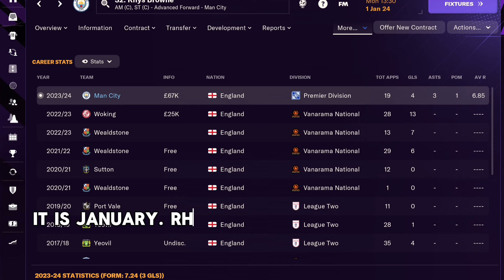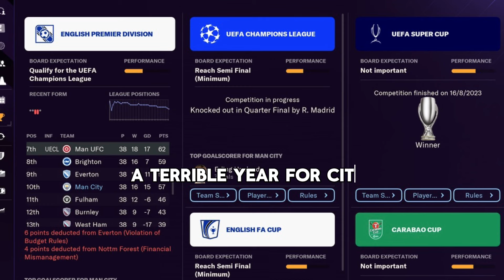I Put a Non-League Striker up front for Manchester City in FM24.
I took a non league striker and played him in all 38 games for Man City, instead of Erling Haaland.